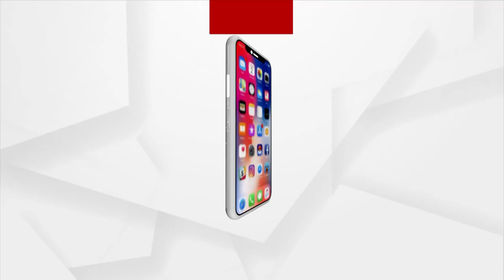BHAGYA BHABISYATA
ଭାଗ୍ୟ  ଭବିଷ୍ୟତ